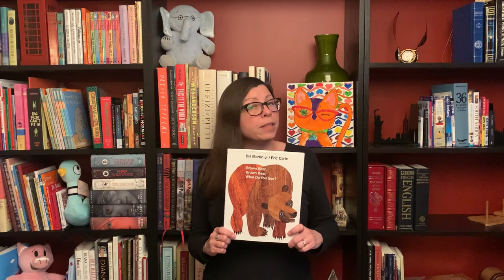Storytime Shorts: "Brown Bear, Brown Bear, What Do You See?"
We really miss all the fun of our in-person storytimes, but for now, we'll bring the storytimes to you! Join us each week for a brand new Storytime Short, suitable for Preschool and Early-Elementary audiences.

In this video, Miss Christy from the Children's Room at Lawson McGhee Library reads a special version of Bill Martin Jr.'s classic "Brown Bear, Brown Bear, What Do You See?"